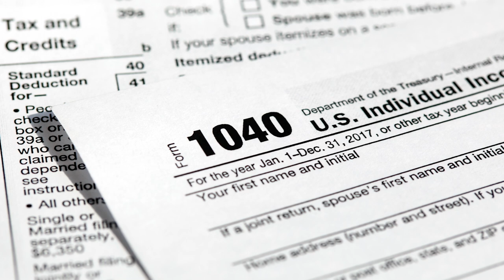JPMorgan's Anthony Trimarchi Joins the TDN Writers' Room - Episode 88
Anthony Trimarchi, the managing director of JPMorgan Private Bank and the managing partner of Four Corners Racing Stable, joined this week's TDN Writers' Room to share how he got involved in the racing industry and what he's learned as a new owner in the sport.